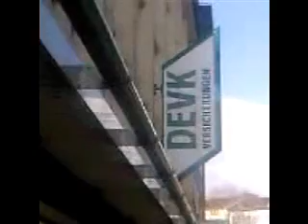Fischer GmbH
werbung